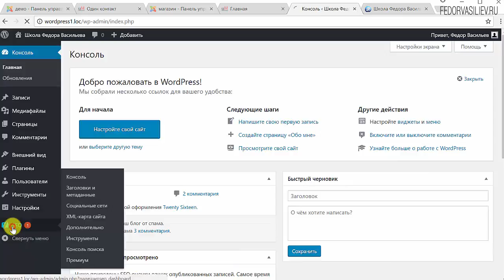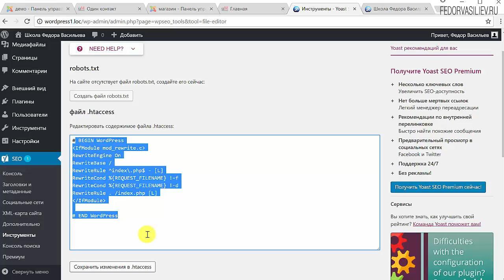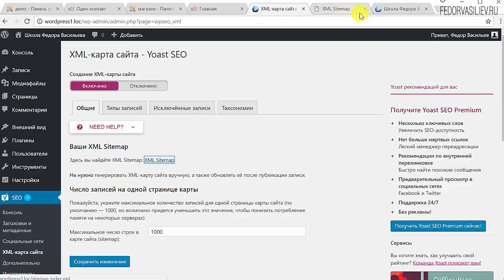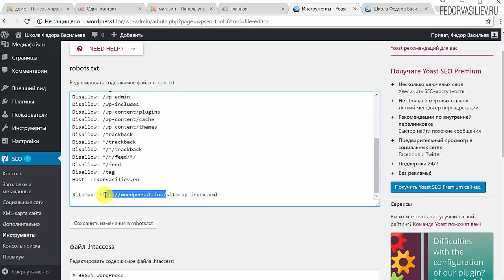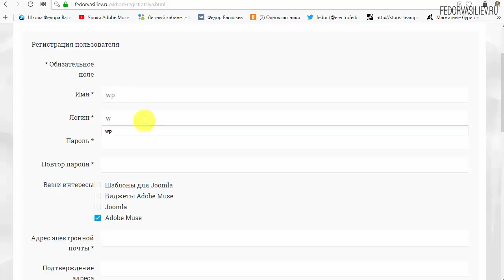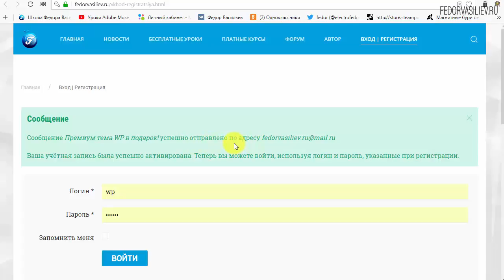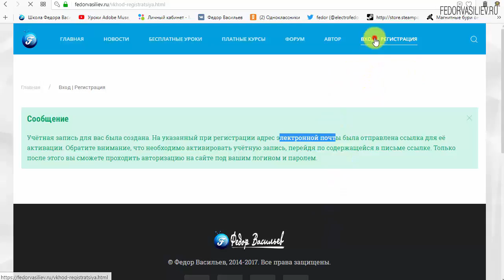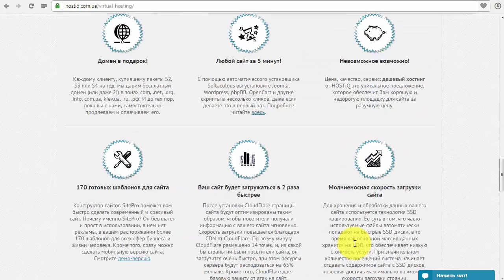23.Настройка файла robots.txt в плагине Yoast SEO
В этом видео пройдемся по вкладке Инструменты в плагине Yoast SEO. Разберем все настройки, а главное настроим важный файл robots.txt в WordPress.
8:52 - Информация о премиум теме WordPress

User-agent: *
Disallow: /cgi-bin
Disallow: /wp-admin
Disallow: /trackback
Disallow: */trackback
Disallow: */*/trackback
Disallow: */*/feed/*/
Disallow: */feed

User-agent: Yandex
Disallow: /cgi-bin
Disallow: /wp-admin
Disallow: /wp-includes
Disallow: /wp-content/plugins
Disallow: /wp-content/cache
Disallow: /wp-content/themes
Disallow: /trackback
Disallow: */trackback
Disallow: */*/trackback
Disallow: */*/feed/*/
Disallow: */feed
Disallow: /tag
Host: fedorvasiliev.ru

Sitemap: путь к карте сайта